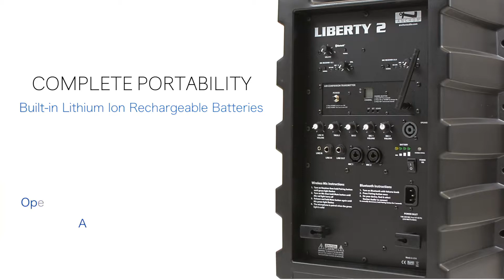Anchor Liberty 2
Packed with features our customer have asked for, the new Anchor Liberty 2 is the unit you should be purchasing!  Starting with a new more reliable wireless frequency set to the lighter longer-lasting battery, this new generation Liberty 2 is packed with new features! The Anchor Liberty 2 has been Anchor Audio’s flagship system since its release in 1986 and is the product that defines the portable sound system industry.  It was designed with intelligibility, reliability, and simplicity in mind.